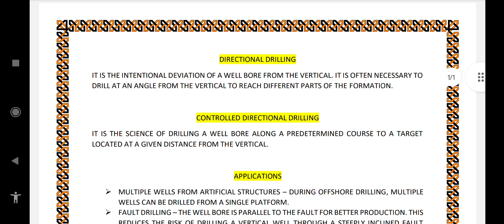PPT - DIRECTION DRILLING